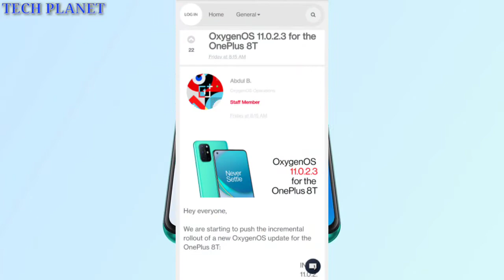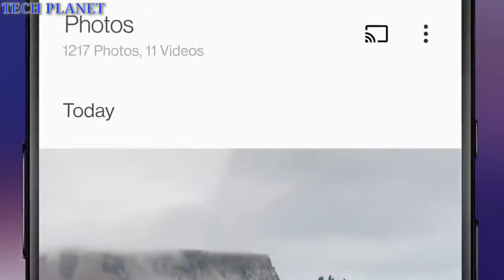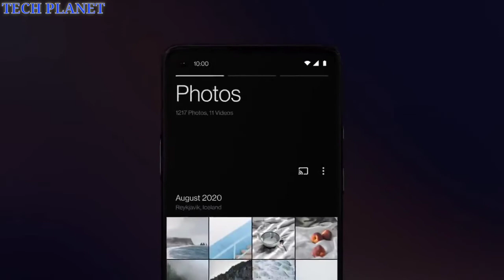OnePlus 8T receive Oxygenos 11.0.2.3 Latest Update November 2020|Fix bugs & Improvements |New Update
friends Oneplus ne Apne OnePlus 8T ko November 2020 Ka latest software update Oxygenos 11.0.2.3 ko roll out karna shuru kar diya hai jisme kai sare bugs ko fix ker diya gya hai or kafi improvements bhi ki gai hai so is update ko details se janne ke liye video ko end tak jarur dekhiyega

Video Clips Credit:- Oneplus Company